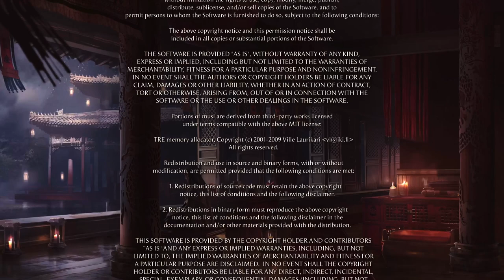Mortal Kombat 1: Johnny Cage Tower